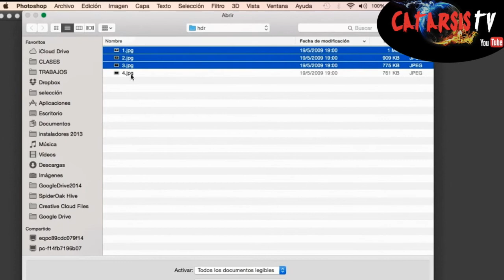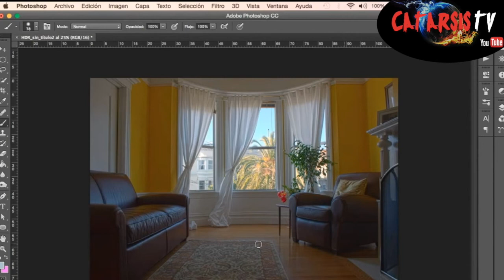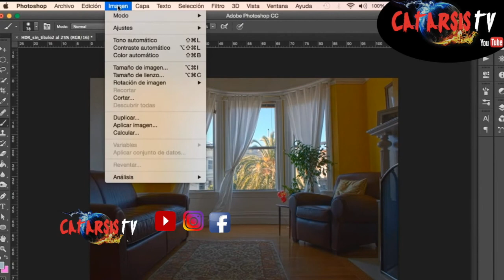CURSO PHOTOSHOP CC EN ESPAÑOL 55 😜 Generar HDR 😲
Vamos con el capitulo 55 Tutoríal de Generar HDR, de Photoshop, Esta Vez Generar HDR, Un sencillo curso de Photoshop cc donde aprenderemos desde lo mas básico hasta lo mas profesional de este maravilloso Programa de Adobe, estaremos con 76 tutorias de solo unos pocos minutos donde podremos aprender muchísimo de una forma divertida y sencilla, si te gusta este tutoríal suscribete comparte y ponle me gusta recuerda que todos nuestros amigos deben de aprender este programa donde no solo aprenderemos si no que también tendremos otros tipos de temas, como por ejemplo viajes turismo y muchas curiosidades que pueden encontrar en las otras listas de mi canal,  saludos nuevos amigos virtuales nos vemos en el próximo video.
PD: Si llegaron a leer hasta acá, Recuérdenme que si llego a los mil suscriptores me pelo la Cabeza, lo grabo y lo subo en un video jajajaja saludos.
Visiten las otras listas de CatarsisTV espero les gusten todos mis videos, bueno ahora si nos vemos pronto en otro video saludos nuevos amigos virtuales.